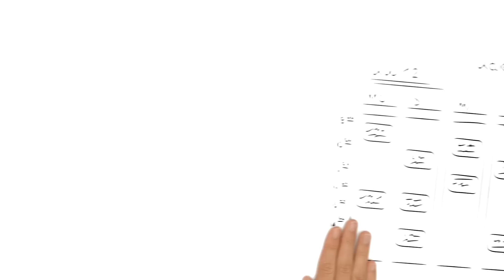Bedingungsloses Grundeinkommen in 3 Minuten erklärt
Dieser handmade Erklärfilm erklärt in nur 3 Minuten, wie das Bedingungslose Grundeinkommen funktioniert und welche Vor- und Nachteile ein solches Modell hat.

youknow ist einer der führenden Anbieter von Erklärvideos und E-Learning-Lösungen im deutschsprachigen Raum. und

Du darfst dieses Erklärvideo gerne für eigene Zwecke verwenden. Voraussetzung ist, dass du uns namentlich nennst (youknow) und auf unsere Website verlinkst

Wie wäre es, wenn wir ein monatliches Gehalt bekämen, ohne etwas dafür tun zu müssen?
Würden wir dann überhaupt noch arbeiten? Was wie ein Traum klingt, heißt „Bedingungsloses Grundeinkommen“ und wird bereits in einigen Ländern diskutiert.

Die Idee hinter dem Bedingungslosen Grundeinkommen ist, dass jeder Bürger – egal ob Kind, Erwachsener oder Rentner – so viel Geld bekommt, dass seine Existenz gesichert ist. Und das ganz ohne Gegenleistung. Auch wenn der- oder diejenige erwerbstätig ist.
Dabei gibt es unterschiedliche Modelle, die entweder nur das Existenzminimum absichern, oder ein vollwertiges Gehalt für jeden Bürger vorsehen.
Um das Grundeinkommen zu finanzieren, fließen alle staatliche Hilfen, wie das Arbeitslosengeld, die Rente oder das Kindergeld, in das Grundgehalt.

Doch ist die Einführung des Bedingungslosen Grundeinkommens wirklich eine gute Idee? Bei dieser Frage gehen die Meinungen auseinander.

Die Gegner führen an, dass sich am Ungleichgewicht zwischen Hoch- und Niedrigverdienern trotz gleichen Grundgehalts nichts ändern würde, da gerade die Hochverdiener zusätzlich zu ihrem normalen Gehalt noch mehr Geld bekämen. Außerdem befürchten Kritiker, dass viele Menschen gar nicht mehr arbeiten würden. Wenn aber niemand mehr arbeitet und alle nur noch das machen, worauf sie Lust haben, würde unsere Gesellschaft dann überhaupt noch funktionieren?

Die Befürworter glauben, dass viele Menschen weiterhin arbeiten würden. Immerhin sehen viele ihre Arbeit nicht nur als Möglichkeit, Geld zu verdienen, sondern haben Spaß an dem, was sie tun. Noch dazu strukturiert ein Beruf den Alltag.
Weil alle den gleichen Anspruch auf das Grundeinkommen hätten, könnte man zudem das Sozialsystem vereinfachen. Dadurch ließe sich Geld sparen und die Verwaltung entlasten.
Befürworter halten diese Gesellschaftsform außerdem für gerechter, weil alle die gleiche finanzielle Basis hätten. So könnte sich jeder für die Arbeit entscheiden, die er für sinnvoll hält und würde dadurch motivierter arbeiten. Das steigert die Produktivität und führt dazu, dass auch innovative Ideen ohne persönliches Risiko umgesetzt werden könnten.
Die Frage, ob die Einführung des Bedingungslosen Grundgehalts eine gute Idee ist, lässt sich also gar nicht so leicht beantworten.

Die eigentliche Frage müsste deshalb vielmehr lauten: Warum gehen Menschen arbeiten? Wegen des Geldes?
Vielleicht wissen wir in kurzer Zeit mehr, denn: In Finnland, Holland und Kanada wird das bedingungslose Grundeinkommen bald getestet.

Ob die Idee vom Bedingungslosen Grundeinkommen überhaupt umsetzbar ist, hängt also auch davon ab, wie wir zum Thema Arbeit stehen. Würden wir noch zur Arbeit gehen, wenn wir das gar nicht mehr müssten?